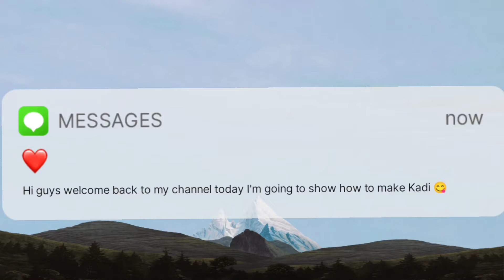KADI RECIPE l HARSHITHA